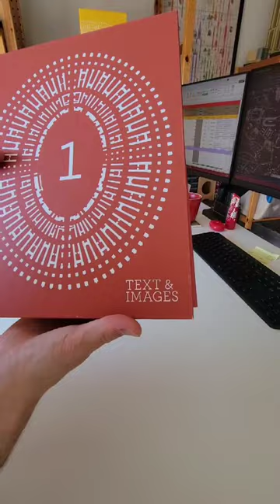THIS is where the magic happens! ✨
This is when I get to put my head down and take centuries of written words and architectural drawings; to bring them forth into the world like never before! 📜✍️🖱️🏛️

Design work on SPQR - Phase II has now begun!

Link below ➡️🔗⤵️